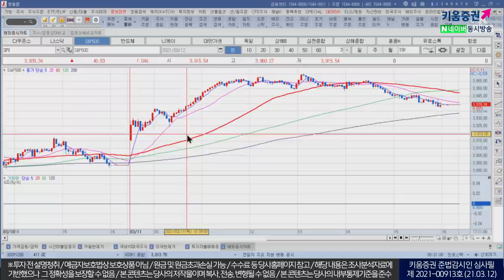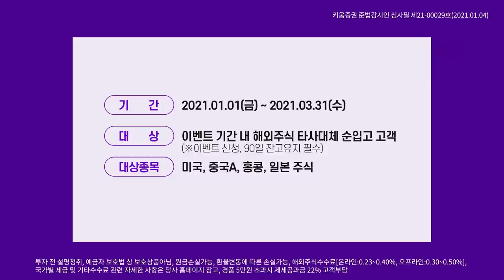추가 부양책 통과, 유동성 유입에 우호적 흐름 보여줄 것(모닝노트/21.03.12)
바이든대통령의 추가 부양책 서명 보도와 함께 긍정적 투자심리 유입
주말부터 현금 지원금을 지급하기 위해서 하루 일찍 서명
시장은 상원 통과과정에서 1조~1.2조 달러 규모를 예상했으나
금액이 커진만큼 유동성 유입에 우호적인 영향 줄 것 기대

전일 ETF 흐름들을 보면 중국 4.6%, 한국 3% 씩 급등
국내 증시는 반도체 지수 강세, 달러 약세 흐름에 힘입어
전일 1.8% 강세 이어갈 확률이 높을 것으로 예상
국제유가도 강세를 보인점 긍정적

한편 쿠팡 IPO가 성공적으로 완료되어 장중 60% 넘게 상승
시총 840억 달러 기록. 긍정적인 영향 예상